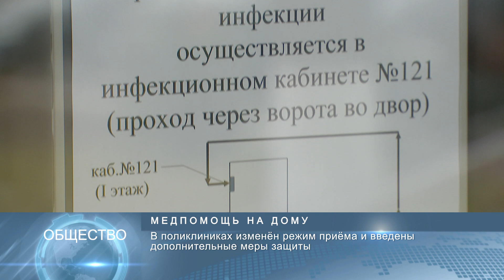Новости Беларуси 3 апреля 2020 10:00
Депутаты изучают вопрос усиления ответственности в сфере санитарно-эпидемиологической безопасности
В поликлиниках изменён режим приёма и введены дополнительные меры защиты
«Галерея ДК» перенесла открытие выставки Р. Каминского в онлайн